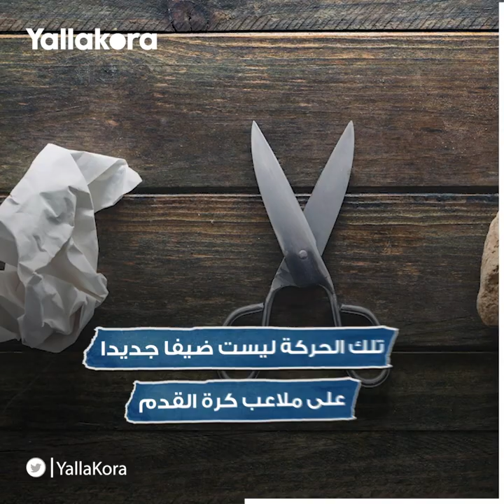"حجر - ورق - مقص".. قرعة الأطفال تلفت الأنظار في ملعب دينامو كييف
إعداد: حسام الدين جمال